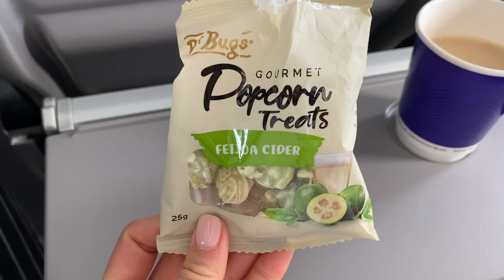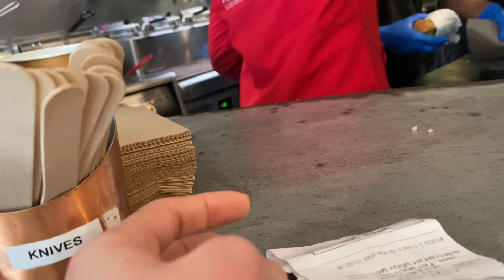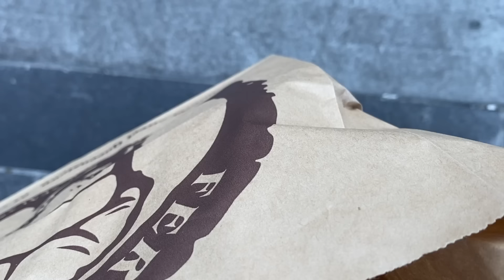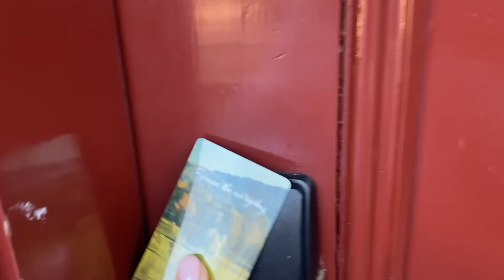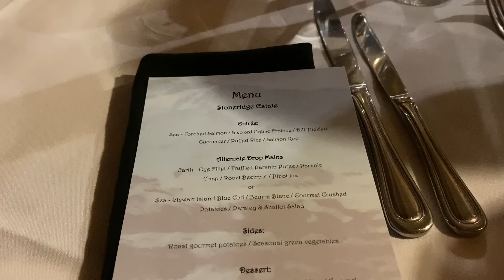이번엔 자유부부👫 애들 없이 남편과 단둘이 1박 2일 여행을 다녀왔어요! 축🎊 구독자 3만명 돌파 감사인사, 뉴질랜드 남섬 퀸스타운, 퍼그버거, 에로우 타운, 밀브룩 골프리조트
Your Eyes
DUELS

Supernova
Channel 13

Unwind
Mansij

Heavenly Mellow
Steven Beddall

Somewhere New
Louis Island